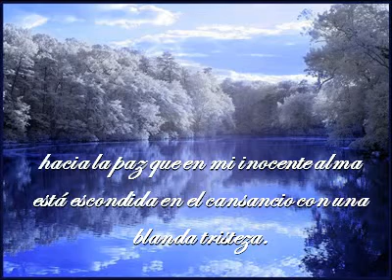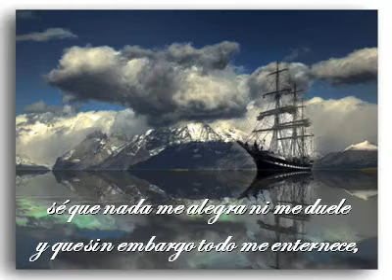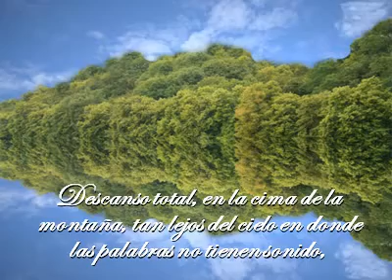31 Descanso total